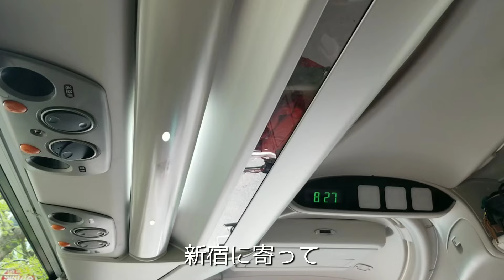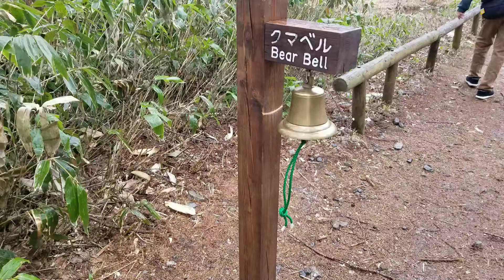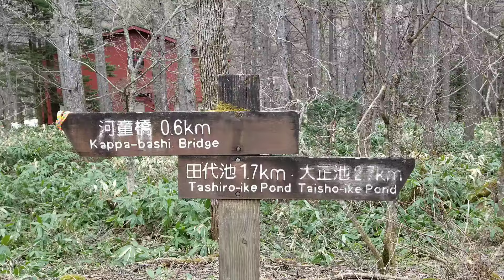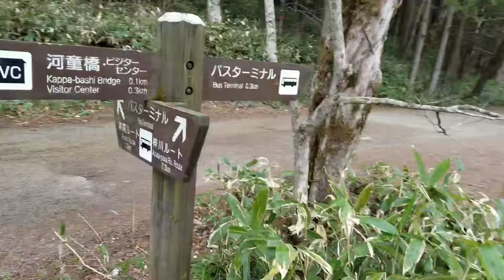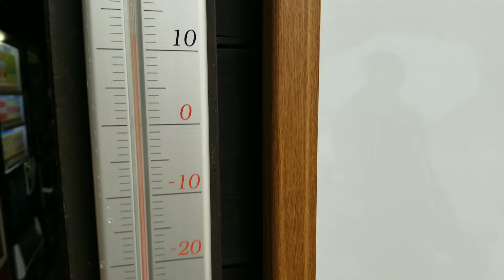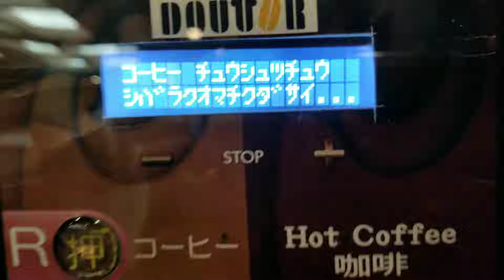【上高地編】_雪の大谷と上高地1泊2日｜1日目東京駅～上高地｜日曜日｜曇りのち小雨【バスツアーvlog】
2024年4月21日22日、
1泊2日長野県上高地、富山県雪の大谷へ行ったバスツアーvlogです。
今回は1日目。
東京駅～上高地に行きました。
1:37 上高地到着
6:59 1日目購入品⁽上高地⁾

This is a vlog of the bus tour to Kamikochi in Nagano and Yuki-no-Otani in Toyama for 2 days and 1 night.
This time, we went from Tokyo station to Kamikochi.